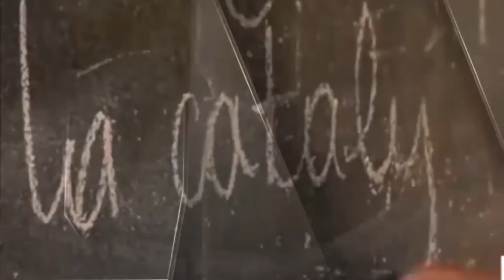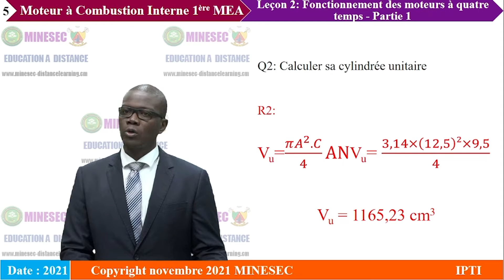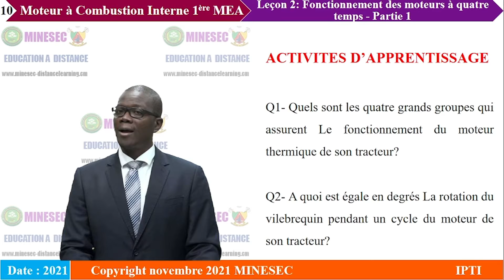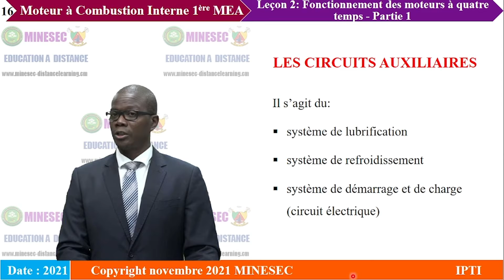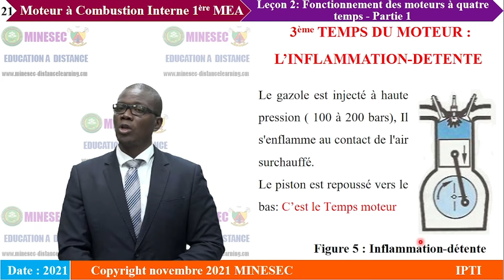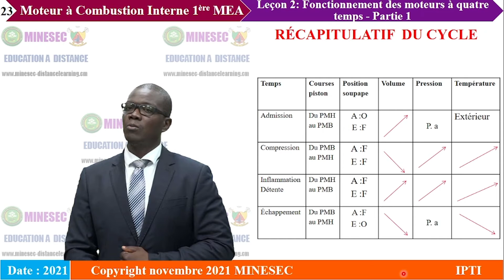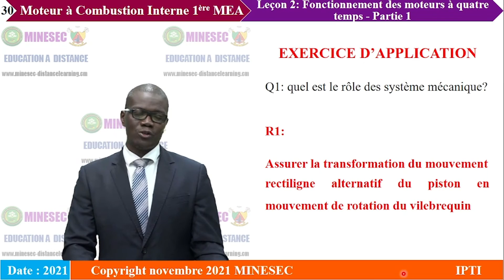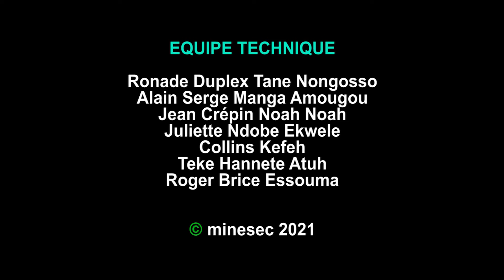IP-TI MOTEUR A COMBUSTION INTERNE 1ère MEA Leçon 2 Fonctionnement des moteurs à quatre temps Part 1